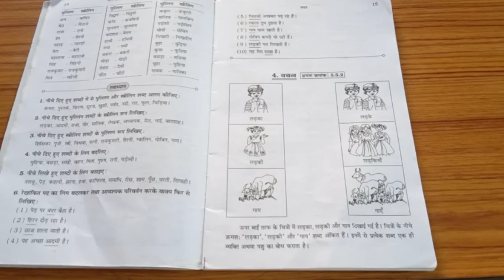ધોરણ :- ૬ વિષય :- હિન્દી વ્યાકરણ वचन